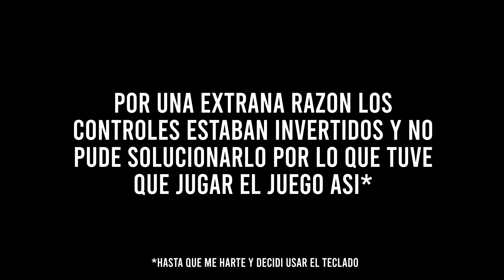Juan Carlos y el BUG de los Controles Invertidos | DARK SOULS II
Intenté jugar Dark Souls 2 en PC con un control, pero por una extraña razón no se configuró bien y se invirtieron los controles, por lo que se me hizo imposible jugar (luego de un tiempo me harte y decidí usar el teclado xD).

Adicionalmente creé a Juan Carlos, un negro-guatón-musculoso que es oficialmente el mejor personaje jamás creado en la historia de los Dark Souls.
Selección de Capítulo
0:00 Introducción y Contexto
0:08 Creando a Juan Carlos
0:57 Los Controles Invertidos
1:50 Majula
2:09 Dark Souls Experience
Musica Usada
Pirate Lagoon - Diddy Kong Racing
2020 Todos los derechos y los izquierdos reservados...